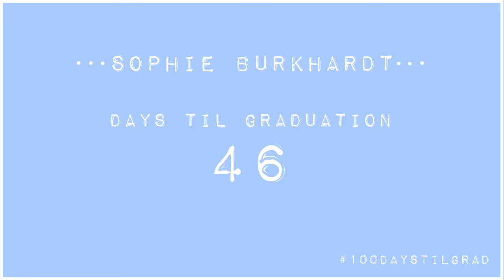MOVING OUT: PART 3 (SUMMER BALL!) | 100 Days Til Graduation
WOOOO SUMMER BALL!

✨ SOCIAL ✨